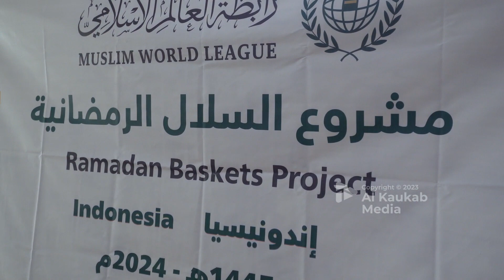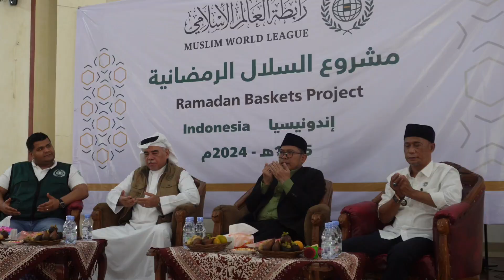PEMBAGIAN SEMBAKO GRATIS MENJELANG RAMADHAN 1445 H BERSAMA RABITHAH ALAM ISLAMI